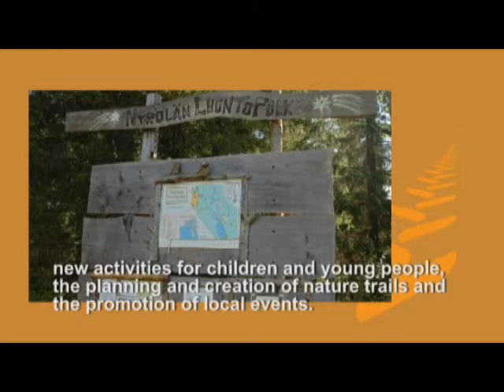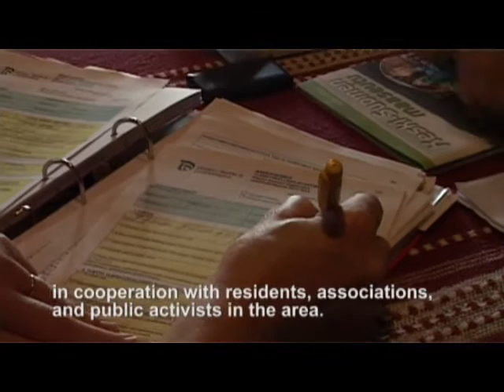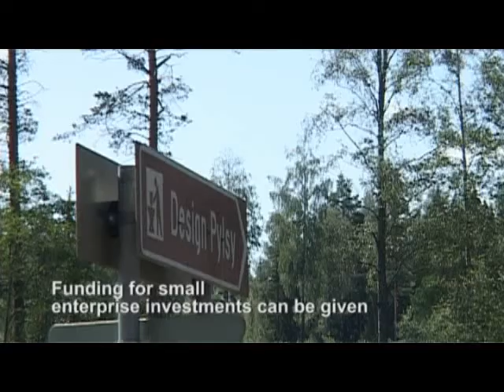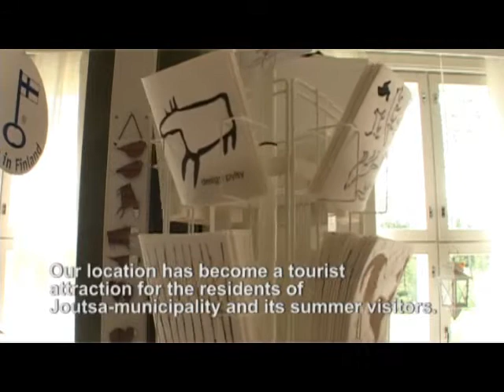Many faces of the countryside - Leader in Central Finland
Many faces of the countryside ‒ Leader in Central Finland -video tells about activities of Local Action Groups (LAGs) in Central Finland. LAGs encourage people to develop, improve and create new businesses and employment in their own communities.